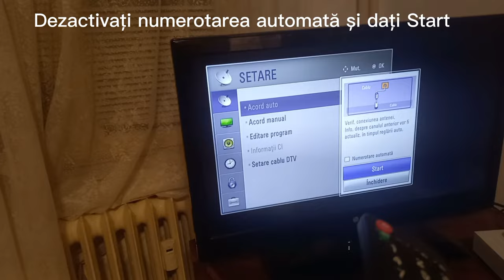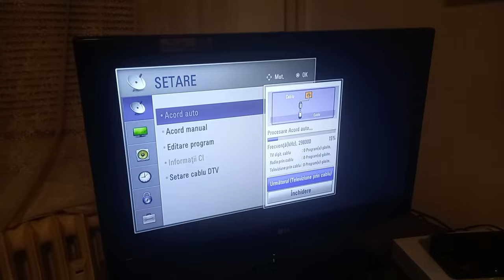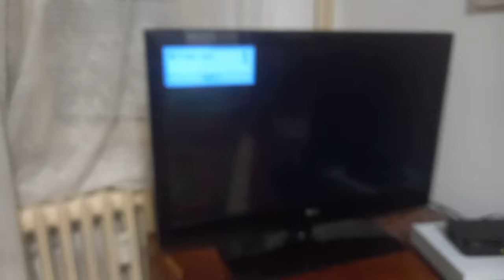Cum să instalați Canalele DIGI TV pe un TV LG din 2012